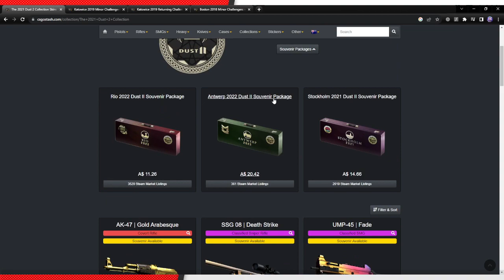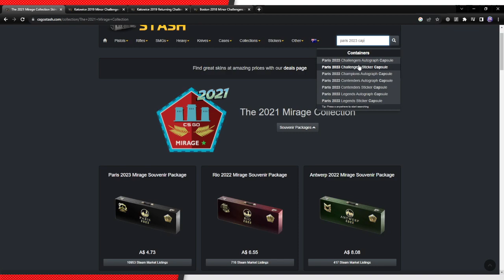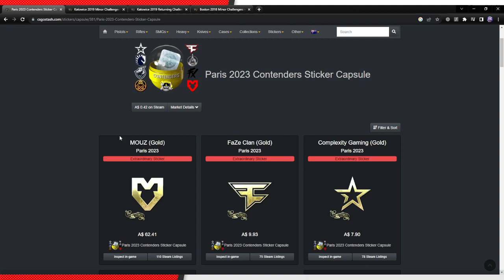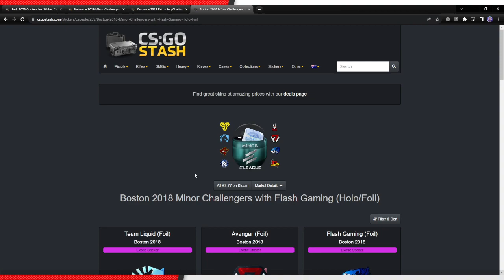What to invest in 2023 in CSGO